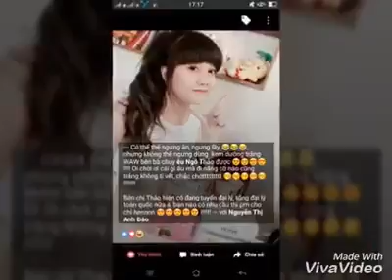WAW và đánh giá của khách hàng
Công ty chúng tôi chuyên sản xuất phân phối sỉ và lẻ mỹ phẩm trắng da trên toàn quốc. Sản phẩm của chúng tôi có đầy đủ giấy chứng nhận. Vì vậy quý khách hàng hoàn toàn có thể yên tâm khi mua sắm!

My pham duong trang daWAW Natural  là một nhãn hàng về mỹ phẩm dưỡng trắng da của CÔNG TY TNHH THƯƠNG MẠI DỊCH VỤ VẺ ĐẸP PHƯƠNG NAM  có trụ sở chính tại Bình Dương. Với giấy phép đăng ký kinh doanh số: 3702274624 được SKH Đầu Tư Bình Dương cấp 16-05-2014.

Công ty chúng tôi chuyên phân phối sỉ và lẻ mỹ phẩm trắng da trên toàn quốc. Sản phẩm của chúng tôi có đầy đủ giấy chứng nhận. Vì vậy quý khách hàng hoàn toàn có thể yên tâm khi mua sắm!
Cam kết:
– Sản phẩm chính hãng, hàng chất lượng
– Bán sản phẩm đúng như nội dung đăng tải
– Giao hàng nhanh chóng, thuận tiện
– Phục vụ nhiệt tình, vui vẻ.

Hỗ trợ khách hàng đại lý trên toàn quốc, luôn có chính sách ưu đãi dành cho các đại lý phân phối. Hỗ trợ về kỹ thuật chăm sóc làm đẹp cho nhân viên kinh doanh.

WAW Natural luôn đề cao chất lượng sản phẩm, vì vậy quý khách mua hàng tại WAW Natural không còn băn khoăn, lo lắng về giá cả hay chất lượng sản phẩm. Tất cả sản phẩm đều có dán tem đảm bảo. Và được các chị em trong Vbiz tin tưởng sử dụng điều này sẽ giúp cho các khách hàng yên tâm về chất lượng sản phẩm của chúng tôi.

WAW Natural là dòng mỹ phẩm dưỡng trắng da được chiết xuất từ các nguyên liệu thiên nhiên có xuất xứ từ Singapore, Thailand và Việt Nam . Đồng thời, các sản phẩm của WAW Natural  là một sự kết hợp hoàn hảo các tinh chất làm trắng và dưỡng da tự nhiên bằng công nghệ hiện đại của Mỹ.
Với các sản phẩm được tinh chế từ thiên nhiên rất an toàn cho làn da, WAW Natural  có các dòng sản phẩm chính là kem trị liệu và kem dưỡng da toàn thân và kem dưỡng da mặt đều mang lại hiệu quả tức thì cho người sử dụng.

Xin chân thành cảm ơn Quý khách đã quan tâm.
CÔNG TY TNHH THƯƠNG MẠI DỊCH VỤ VẺ ĐẸP PHƯƠNG NAM
Mã số thuế: 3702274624 Do SKH Đầu Tư tỉnh Bình Dương cấp ngày 16/05/2014
Mỹ phẩm dưỡng trắng WAW Natural
Địa chỉ: 812 Lê Hồng Phong, phường Phú Thọ, Tp Thủ Dầu Một, Tỉnh Bình Dương